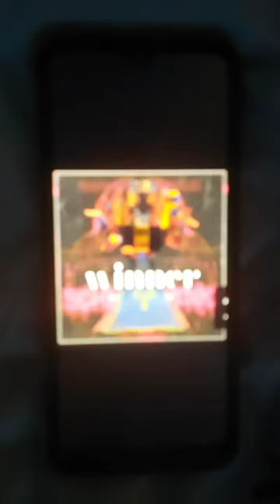emperor titan projector man and photo man vs king projector titan